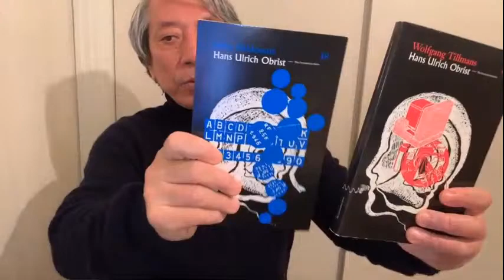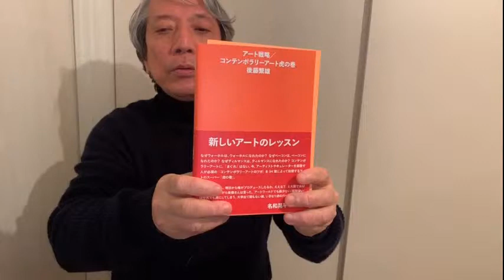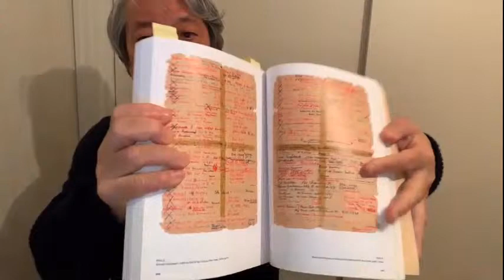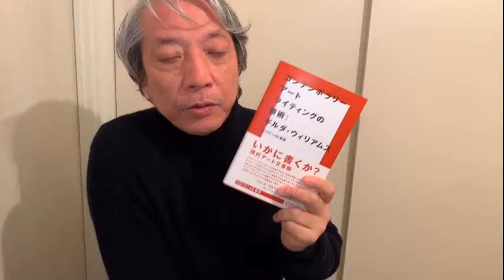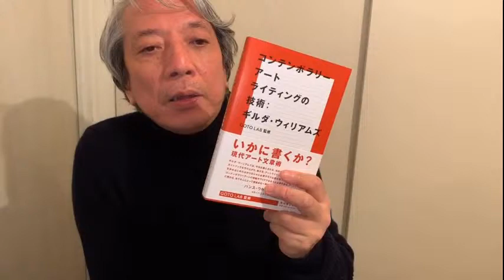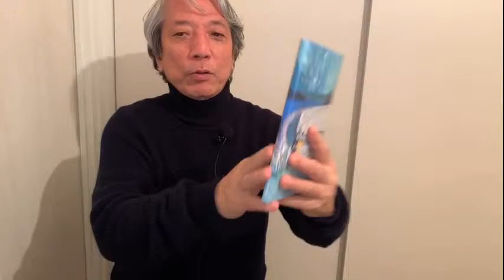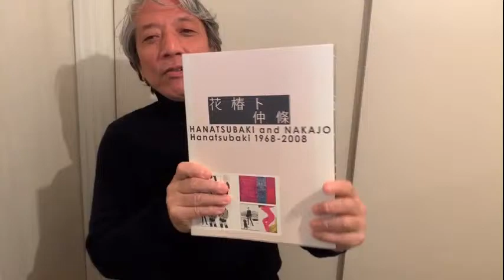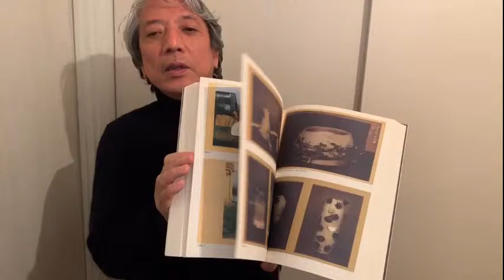2回目のライブ配信・アートブックについて、そのほか・質問コーナーなど｜LIVE FORESIGHT about ART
途中途切れてしまって、最初の30分は保存ができませんでした。
申し訳ありませんー！
コメントくださったみなさま、ありがとうございます。

2回めのライブ配信のテーマはアートブックにまつわる話でした。
後半は質問にも答えています。

アートプロデューサー後藤繁雄がレポートするコンテンポラリーアート。

アートプロデューサー・京都造形芸術大学教授
コンテンポラリーアートのセオリーや歴史、戦略的思考、アートプロデュースについての研究・実践を行う

著書に『アート戦略/コンテンポラリーアート虎の巻』（光村推古書院刊）、『超写真論 篠山紀信 写真力の秘密』（小学館）など多数